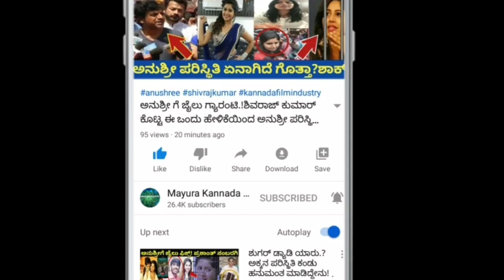kiccha sudeep 25 years cini journey celebration on Burj Khalifa//Celebration at night/Priya sudeep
25 years celebration on Burj Khalifa//Celebration at night//kiccha sudeep/Priya sudeep/Sanvi sudeep

Kiccha sudeep#Sudeep#Abhinaya chakravarthy#Priya sudeep#Sanvi sudeep
Burj khalifa#25 years celebration